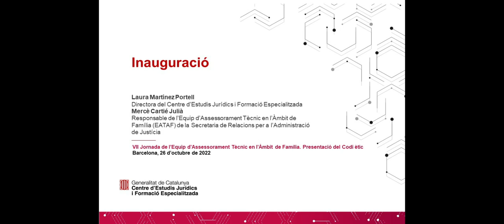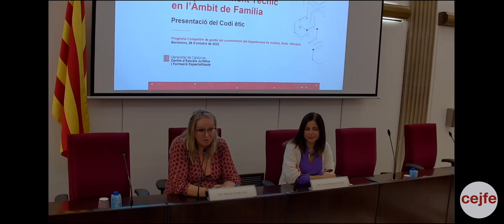VII Jornada de l'Equip d'Assessorament Tècnic en l'Àmbit de Família - Inauguració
Laura Martínez Portell, directora del Centre d’Estudis Jurídics i Formació Especialitzada (CEJFE) i Mercè Cartié Julià, responsable de l’Equip d’Assessorament Tècnic en l’Àmbit de Família (EATAF) de la Secretaria de Relacions per a l’Administració de Justícia (SRAJ), inauguren la VII Jornada de l’Equip d’Assessorament Tècnic en l’Àmbit de Família. Presentació del Codi ètic.